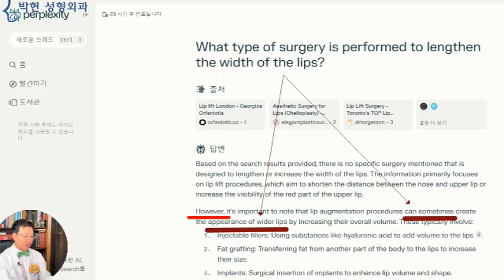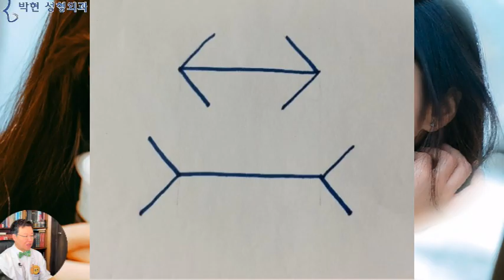인공지능도 모르는 입술 가로길이 늘리기의 놀라운 비밀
제가 입술 길어지는법에 대한 동영상을 여러차례 올려드렸는데요 오늘은 그 영상들을 보시고 저희 병원 홈페이지에 질문을 올리신 분의 케이스를 들어 드리면서 분석해 보도록 하겠습니다.
안녕하세요 원장님
입술 가로길이에 관련한 유튜브 영상을 본 후 찾아왔습니다.
사진 첨부드려볼게요.
영상에서 보니 얼굴형에 따라 교정하는 방법이 달라진다고 하던데, 저는 어떤방식으로 가로길이를 늘리는게 좋을까요? 조금이라도 늘려 보고 싶습니다.
선생님 영상보니 주로 지방이식으로 하시던데요, 필러 시술로는 입술 가로 길이 늘리는 법 이 없을까요? 지방이식 수술 말고는 방법이 없을까요
사진은 유출되지않게 부탁드립니다
제가 요즈음 자주 이용하는  인공지능 퍼플렉시티에
입술 가로 길이를 늘릴수 있는 수술은 어떤 수술입니까? 하고 질문해 보니
주황색 점선 사각형안의 5개 논문을 이 퍼플렉시티 인공지능이 0.1초 안에 읽은 다음
이 논문 내용에는 입술 가로폭을 늘리는 수술에 대해서는 안 나와 있습니다 라고 답변했는데
그런데 여기 밑에 보면 However , 그러나~ 가 적혀 있으면서
간혹 옆으로 길어 보이게 할 수도 있다 라고 꽤 미심쩍은 문장을 적어 놓고 있습니다.
그만큼 입술 좌우 폭을 늘리는 수술은 최고의 의료 수준을 자랑하는 미국 에서도 Cutting Edge 즉, 최첨단의 발전하고 있는 분야라는 것을 보여주는 글입니다.
입술을 길어지게 하는 것은 얼굴형에 따라서 각기 방법이 다른데,,,,가장 간단하게 입술을 길어지게 할 수 있는 이와 같은 케이스를 보시면
인중 길이대 아래턱 길이 비율이 1 : 2 라서
그리고 돌출입비율이 아니라서 입술 가로 확대가 적격인 비율입니다.
오른쪽 여성분의 경우도 앞트임이 좀 티가 나긴 합니다만^^ 인중길이대 아래턱 길이비율이 1: 3 정도 이고,,,, 입도 튀어나온 형이 아니기 때문에 입술 가장자리 쪽이 도톰해지면서 가로길이가 늘어나면 완전 예쁜 비율이 되겠습니다.
이의 원리는 퍼플렉시티에서도 나와 있듯이
이 똑 같은 길이의 선이라고 하더라도
모양에 따라 길어보이기도 하고 짧아보이기도 하는 이론 때문입니다.
반면 오른쪽 여성의 경우 돌출입은 아닌데 코옆꺼짐이 좀 있고
인중이 길어서, 입술이 길어졌을 때 좀 이상한 비율이 될 수 있겠는데요,,
따라서 이 여성분의 입술을 예쁜 비율로 늘리기 위해서는
코옆꺼짐이 융기되면서
인중 길이가 짧아져 연예인 비순각도를 맞추어야 하는 선행 조건이 필요 하겠습니다.
즉, 왼쪽과 같이 간단하게 입술 가로길이 확장이 되는, 얼굴 비율이 있고, 오른쪽과 같이 좀,, 복잡해지는 얼굴비율이 있겠습니다.
참고로 이 여성을 한번 더 보시게 되면
입술 가로폭이 좁아서
코가 상대적으로 퍼져 보이게 되는데,
이 여성이 콧볼 축소수술을 하면 코옆 여백이 늘어나 얼굴이 더 커져 보이게 되므로
입술 가로 길이를 늘리게 되면
콧볼 가로폭이 상대적으로 줄어들게 되면서
입가 여백도 줄어들어 얼굴이 한결 작아 보이는 시너지를 보이는 얼굴 비율입니다.
그럼 오늘의 메인 주제인 사례자분의 얼굴을 분석하여 보면
방금전의 여성과 같이 콧볼 가로폭과 입술 가로폭이 거의 비슷한 것을 볼 수 있는데,
그래서 콧볼축소를 하시는 분들이 간혹 계시지만 방금도 설명드린바와 같이, 콧볼축소를 하여 코가 얇쌍하게 되면 얼굴도 긴데 코도 길어보여 자칫 말상형 얼굴이 될 수 있으므로 주의 하여야 하는 얼굴입니다.
이 남성의 입술 가로폭이 좁은 원인을 분석하기 위해
옆 얼굴에서의 얼굴 깊이 분석을 하여보면
귓구멍에서부터 코까지의 거리에 비해
귓구멍에서 턱끝 까지의 거리가 짧은
기운이 코에서부터 아래턱으로 흐르는 토극수 관상으로
하관받침이 부족하여 입을 다물지를 못하여
입둘레근육의 톤이 증가함으로 인해 입술 가로 길이가 짧아진것이었습니다.
이와 같이 입둘레근육이 입술을 쫄라메고 있는 상태에서는 입술 가로 길이가 줄어들 수 밖에 없으므로
하관받침 지방이식
마리오네트 주름 지방이식
입꼬리 받침 지방이식을 하여
입둘레근육을 톤을 완화 시켜야 비로서 입술 가로 길이 늘리기에 성공하겠습니다.
오늘 말씀 드린 입술 가로 폭 늘리기는 각기 다른 얼굴형에서 각기 다른 방법이 사용이 되었는데요
저희 병원의 관상성형술이 환자 맞춤형 수술로 개발이 된것이기 때문에 입술 길어지는 방법도
각자 얼굴형에 따라 달라지겠스므로 정확한 진단이 선행이 되어야 긴 입술의 예쁜 앙월구 관상을 얻을수 있겠습니다.

박현 성형외과 네이버 블로그